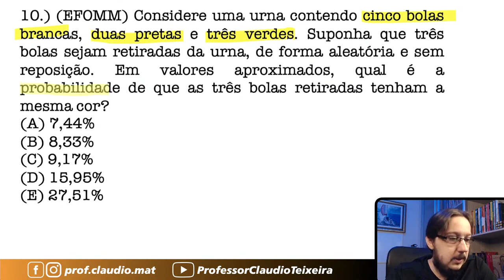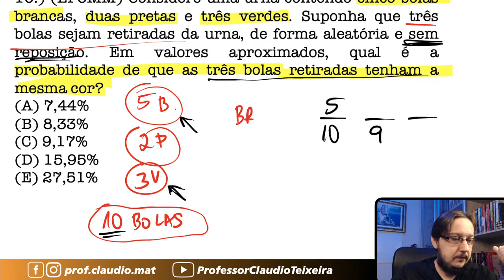EFOMM || Probabilidade || Considere uma urna contendo cinco bolas brancas, duas pretas e três verdes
▬▬▬▬▬▬▬▬▬▬▬▬ Ebooks Concursos ▬▬▬▬▬▬▬▬▬▬▬▬
📝Ebooks com 401 questões para você praticar e com correção em vídeo:

▬▬▬▬▬▬▬▬▬▬▬▬ MZE ▬▬▬▬▬▬▬▬▬▬▬▬
📚Venha se preparar para o ENEM comigo:

🟢 Entre no nosso grupo do WhatsApp para pegar o PDF com as questões.

▬▬▬▬▬▬▬▬▬▬▬▬ Conteúdo ▬▬▬▬▬▬▬▬▬▬▬▬
Questão que caiu na Prova da Escola de Formação de Oficiais da Marinha Mercante. Questão de Probabilidade
Considere uma urna contendo cinco bolas brancas, duas pretas e três verdes. Suponha que três bolas sejam retiradas da urna, de forma aleatória e sem reposição. Em valores aproximados, qual é a probabilidade de que as três bolas retiradas tenham a mesma cor?